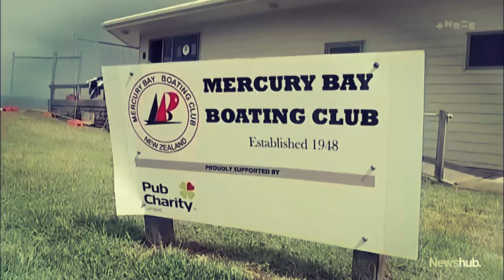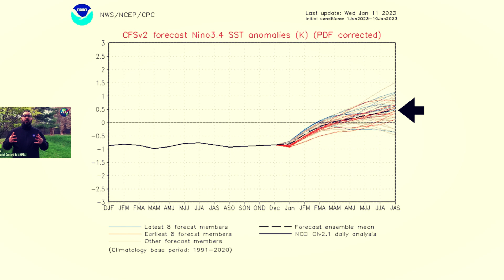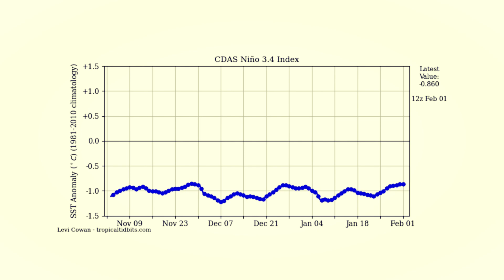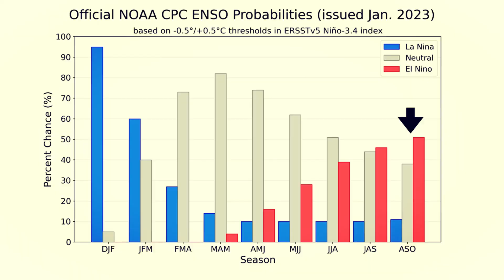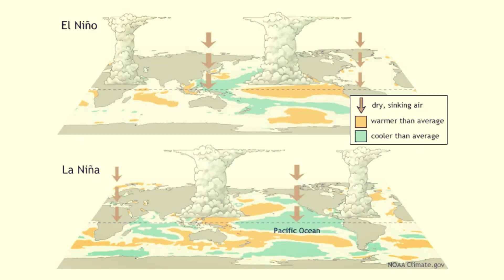🔴ALERTA ROJA EN NUEVA ZELANDA CON EL CICLÓN GABRIELLE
Nueva Zelanda se prepara para recibir al ciclón Gabrielle, han declarado la alerta roja, no se repetía desde hace 50 años.
Los vuelos han sido cancelados.

En Auckland 50.000 viviendas están ya sin luz, en enero pasado sufrieron las peores inundaciones de la historia.
También hablaremos lo que la NOAA y la Nasa creen que va a pasar con la temporada de Huracanes para este año 2023.

Piensan que van a ser más intensas que nunca...